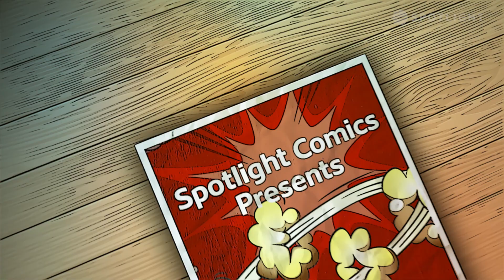How One Artist Began Creating Custom Action Figures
After being inspired by a personal gift, Ray Viloria decided to try his hand at creating custom action figures. Using sculpting, painting and parts of other figures, Ray creates unique, one-of-a-kind pieces.

Producer: Dean Pasloski